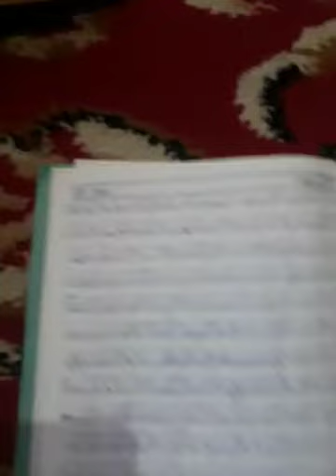URDU GHAZAL KI TAREEKH